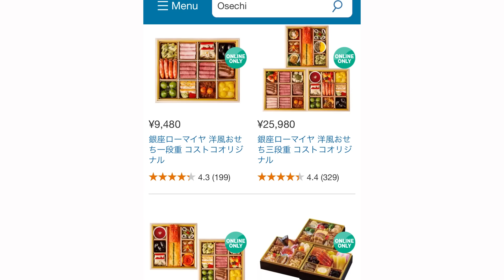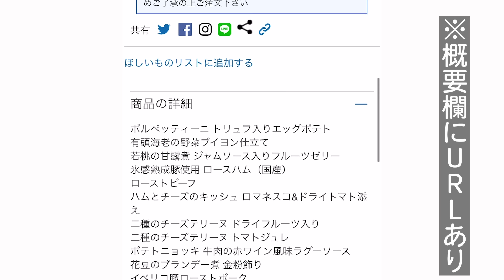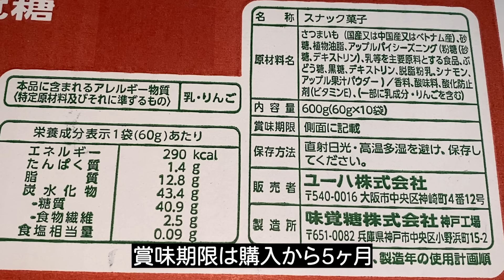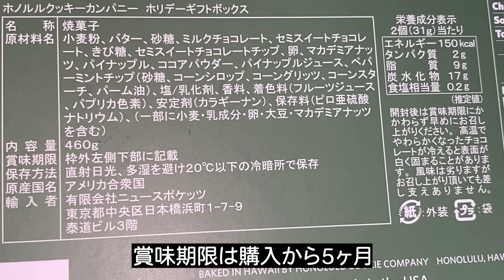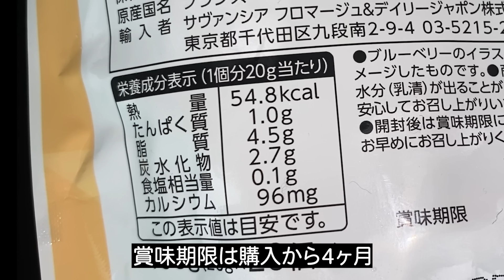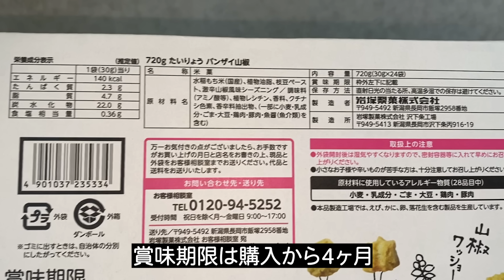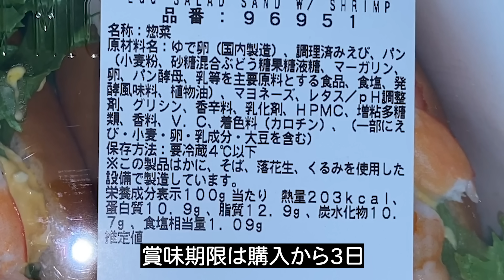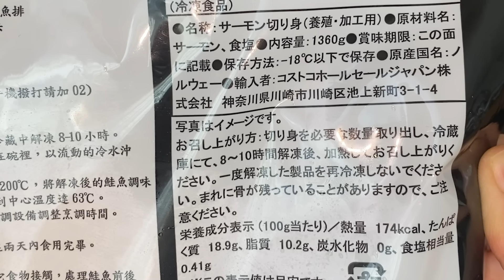【コストコ】売れたら即終了！コストコ限定商品や期間限定商品など商品レビュー7点紹介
今後も、おすすめ商品や人気商品を紹介してお買い物の参考になる動画作りを頑張りますので、チャンネル登録していただけると励みになります♪

そして、みなさんのおすすめもぜひコメントで教えてください！

0:00　OP
0:16　オンライン限定おせち
1:11　UHA おさつどきっ　アップルパイ味
2:11　ホノルルクッキーホリデー 30枚入
3:43　シェルイン　ブルーベリー　20個
4:32　岩塚製菓　バンザイ山椒　24袋入
5:32　パンプキンサラダ　810g
6:33　卵サラダサンドジャンボシュリンプ　3個
7:43　カークランド　アトランティックサーモン　1.36kg（冷凍）